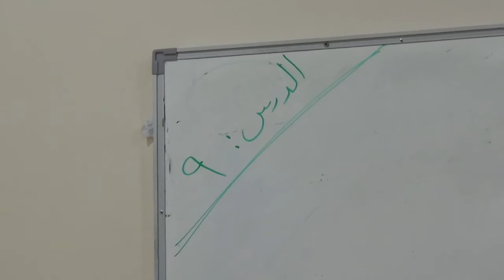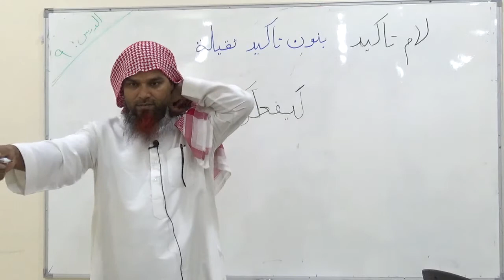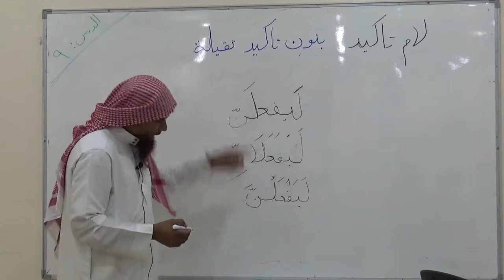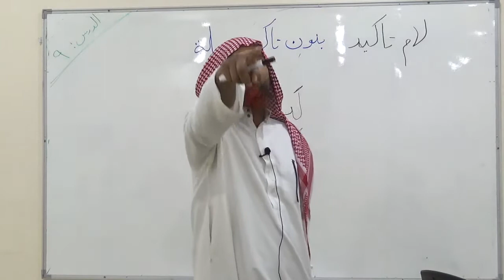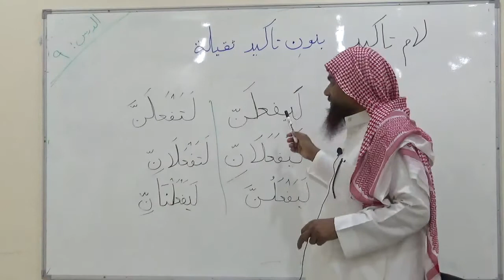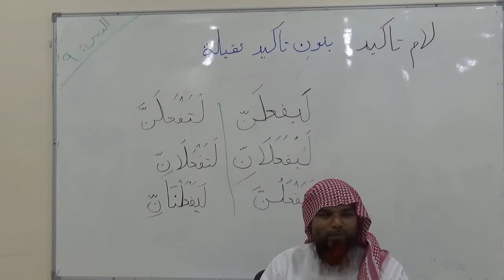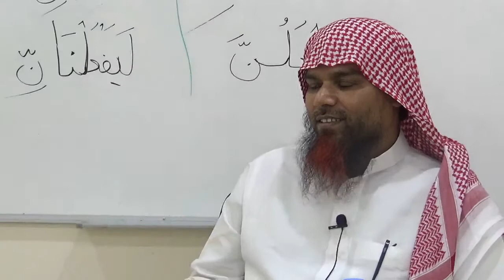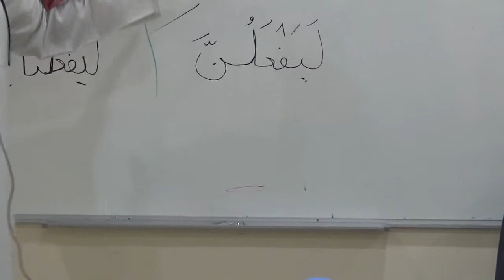الدرس ٩-لام تاكيد بانون تاكيد ثقيله (৯ ক্লাস) ভবিষ্যৎ কালবাচক ক্রিয়ার আলোচনা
(৯ক্লাস) ভবিষ্যৎ কালবাচক ক্রিয়ার আলোচনা
الدرس ٩-لام تاكيد بانون تاكيد ثقيله
শায়খ আব্দুল্লাহ আল বাকী হাফীজাহুল্লাহ
ইসলামীক সেন্টার কিলো ৫
জেদ্দা সাউদি আরাবিয়া